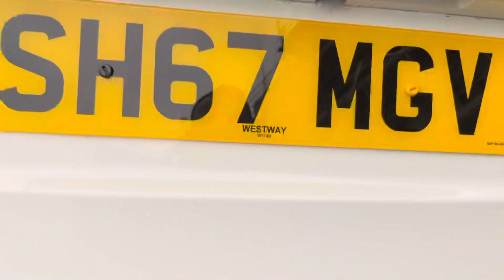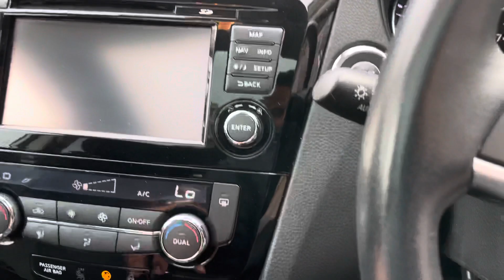SH67MGV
Nissan Qashqai N-Connecta Dig-T 1.2 white